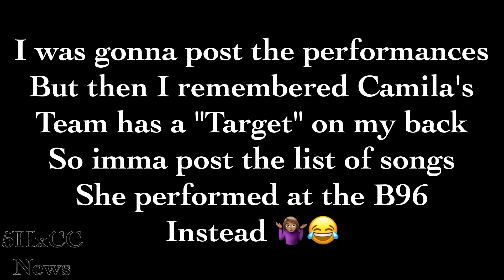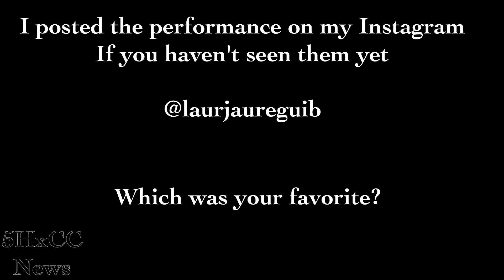CAMILA CABELLO AT THE B96 CONCERT \ SONGS PLAYED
Hello everybody..your number one source of Camila Cabello and fifth harmony News right here.. Please please don't forget to like, share,comment and subscribe.If you have any questions DM me @laurjaureguib...thanks for watching 😁♥️♥️